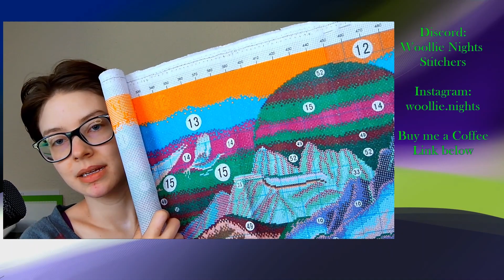FLOSSTUBE ...Short & Sweet.. S3.8